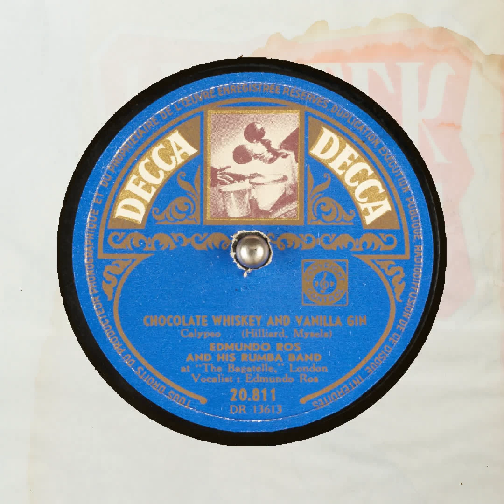CHOCOLATE WHISKEY AND VAN EDMUNDO ROS AND HIS RUMBA BAND